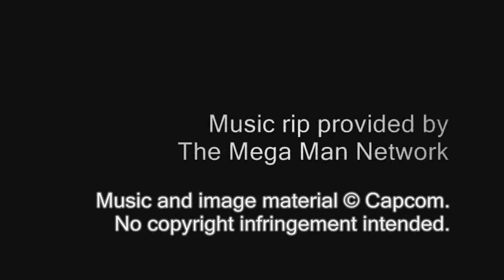Mega Man Network Transmission OST - T12: Suspicious Events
Track 12

of Mega Man Network Transmission's Soundtrack.